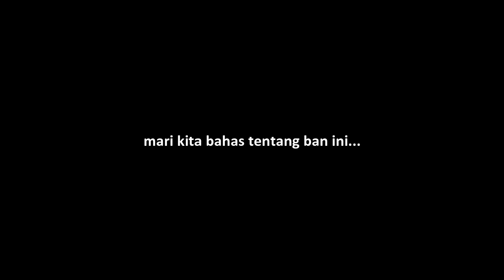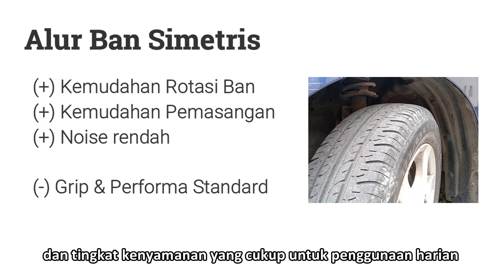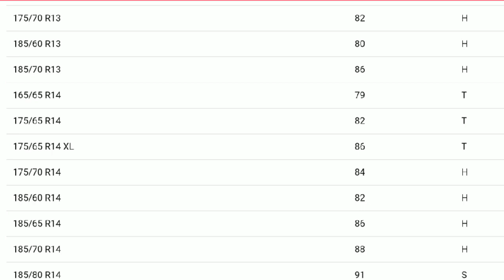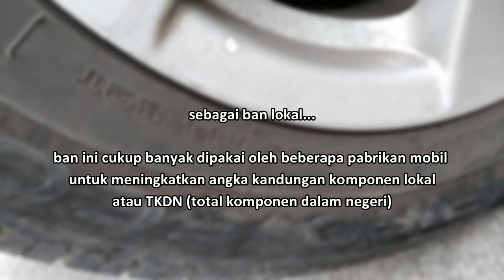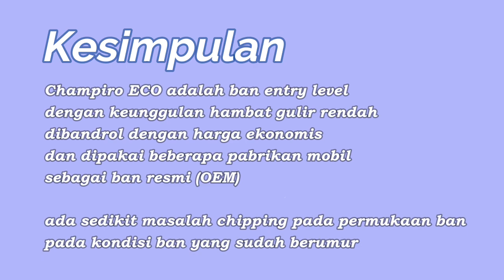Review Ban Champiro ECO | Kondisi Pemakaian 5 tahun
Hello sobat review, kali ini kami mempunyai sebuah ban kere hore yang kondisinya sudah berusia diatas lima tahun pemakaian.

ban Champiro ECO ini di produksi oleh pabrikan ban PT Gajah Tunggal, dan saat ini dipakai sebagai ban OEM oleh beberapa tipe mobil. strategi penempatan harga yang jauh dibawah kompetitornya membuat ban ini banyak dilirik oleh pemilik ban sebagai ban pengganti.

apa saja plus minusnya ban ini? mari kita simak di video singkatnya. selamat menyaksikan.

timeline video
0:00 opening
0:26 produsen ban Gajah Tunggal
0:47 GT Radial Champiro ECO
0:56 Spesifikasi ban
1:26 Pola ban
1:54 Ukuran ban tersedia
2:25 Fitur & keunggulan
2:54 Mileage & Durability
3:23 Price & Value
3:52 kesimpulan & penutup